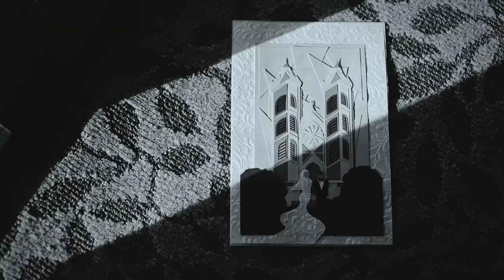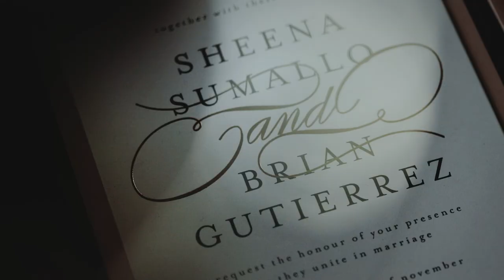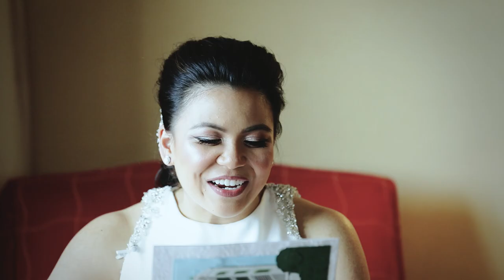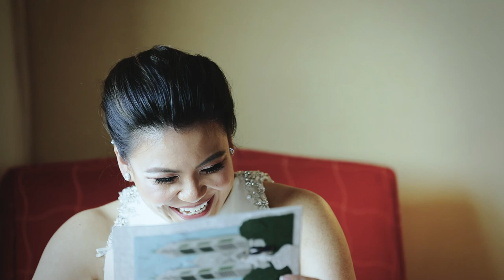Sheena & Brian | The Venetian | SDE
The Team:
Cinematography: Knotty Arts Studio
Music and Entertainment: Key Music Group DJ Ble Tolentino Yalong
Venue: The Venetian Catering
Church: Cathedral Basilica of the Sacred Heart
Photo: Wandermore Photography
Florist: Allure Floral Design
Hair: Gumdrop Hairdressing
Make Up: Alyne Halvajian